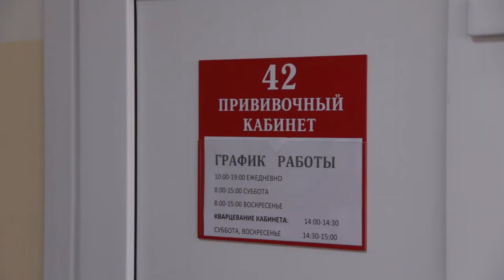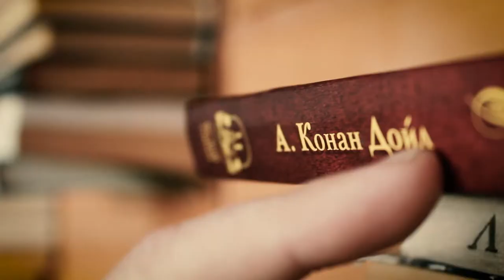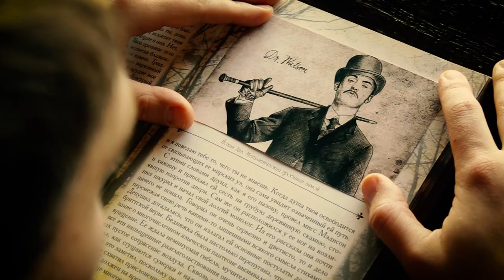Город здоровья 11.05.2021